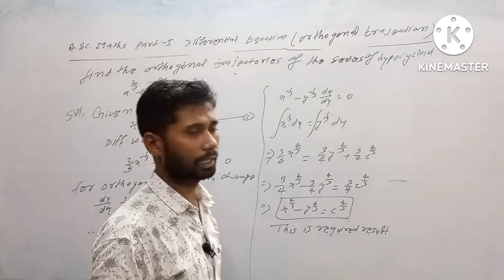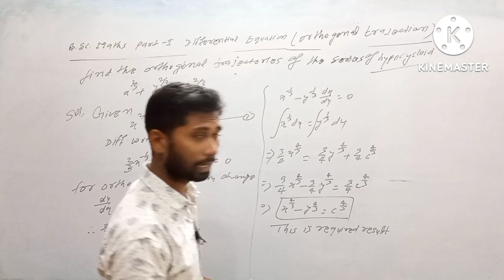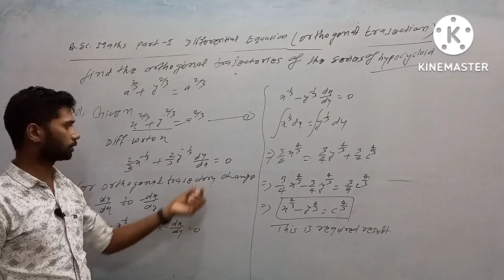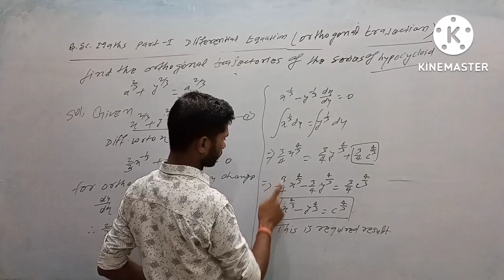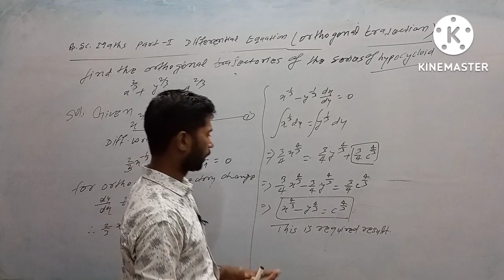BSc.maths part-1,differential equations(orthogonal trajectories) # differential equations,by N.kumar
BSc.maths part-1